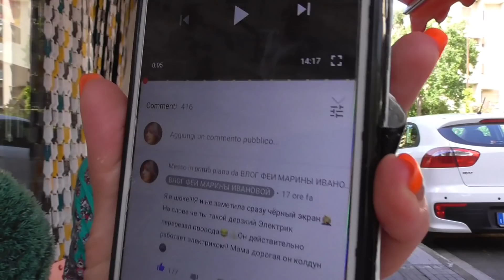NEW MUKBANG ✅Очень серьезный разговор 🔥Наберитесь терпения 💜